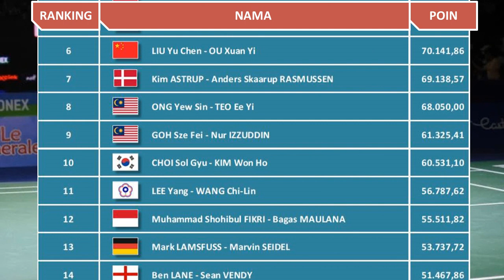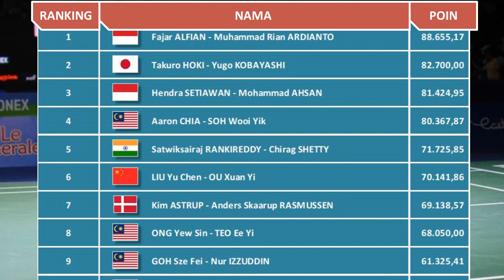PERINGKAT GANDA PUTRA BULUTANGKIS DUNIA BWF 2023